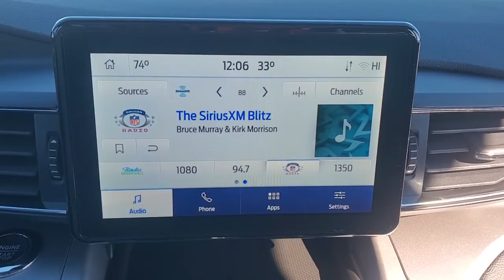2022 Ford Explorer Evansville, Boonville, Newburgh, Henderson, Princeton, IN TA43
Carbonized Gray Metallic New 2022 Ford Explorer available in Evansville, Indiana at Town and Country Ford. Servicing the Boonville, Newburgh, Henderson and Princeton, IN area.

7720 E. Division St

You won't want to miss this excellent value! It delivers style and power in a single package! A turbocharger is also included as an economical means of increasing performance. Top features include front dual zone air conditioning, reverse sensing system, a trailer hitch, and power windows. It features four-wheel drive capabilities, a durable automatic transmission, and a 2.3 liter 4 cylinder engine. Our aim is to provide our customers with the best prices and service at all times. Please don't hesitate to give us a call.
FRONT & 2ND ROW FLOOR LINERS (16B)  -inc: standard front and 2nd row black carpet floor mats,TWIN PANEL MOONROOF,CARBONIZED GRAY METALLIC,AUTO START-STOP REMOVAL,CLASS IV TRAILER TOW PACKAGE,ENGINE: 2.3L ECOBOOST I-4  -inc: auto start-stop technology (STD),TRANSMISSION: 10-SPEED AUTOMATIC  (STD),EQUIPMENT GROUP 202A  -inc: SecuriCode Keyless Entry Keypad  Acoustic-Laminated Front Side Windows  Remote Start System  Heated Steering Wheel  LED Fog Lamps  silver-painted front skid plate elements,Lip Spoiler,Chrome Bodyside Insert  Black Bodyside Cladding and Black Wheel Well Trim,Galvanized Steel/Aluminum Panels,Autolamp Auto On/Off Aero-Composite Led Low/High Beam Auto High-Beam Daytime Running Lights Preference Setting Headlamps w/Delay-Off,Tires: P255/65R18 AS BSW -inc: mini spare,Black Side Windows Trim  Black Front Windshield Trim and Black Rear Window Trim,Power Liftgate Rear Cargo Access,Wheels: 18 5-Spoke Silver-Painted Aluminum,Fixed Rear Window w/Fixed Interval Wiper  Heated Wiper Park and Defroster,Headlights-Automatic Highbeams,Grille w/Chrome Bar,Deep Tinted Glass,Perimeter/Approach Lights,Black Power Heated Side Mirrors w/Manual Folding,Body-Colored Rear Bumper w/Black Rub Strip/Fascia Accent,Spare Tire Mounted Inside Under Cargo,LED Brakelights,Speed Sensitive Variable Intermittent Wipers,Tailgate/Rear Door Lock Included w/Power Door Locks,Body-Colored Door Handles,Roof Rack Rails Only,Steel Spare Wheel,Clearcoat Paint,Body-Colored Front Bumper,Transmission: 10-Speed Automatic,17.9 Gal. Fuel Tank,GVWR: 6 160 lbs,Automatic Full-Time Four-Wheel Drive,Transmission w/Driver Selectable Mode,Quasi-Dual Stainless Steel Exhaust,Electric Power-Assist Speed-Sensing Steering,Front And Rear Anti-Roll Bars,Multi-Link Rear Suspension w/Coil Springs,Auto Locking Hubs,50 State Emissions System Flexible Fuel Vehicle (FFV) system is standard equipment for vehicles with the 3.3L Ti-VCT V6 FFV engine.,Battery w/Run Down Protection,Strut Front Suspension w/Coil Springs,Gas-Pressurized Shock Absorbers,Engine: 2.3L EcoBoost I-4 -inc: auto start-stop technology,Towing Equipment -inc: Trailer Sway Control,3.58 Non-Limited-Slip Rear Axle Ratio,Regenerative Alternator,4-Wheel Disc Brakes w/4-Wheel ABS  Front And Rear Vented Discs  Brake Assist  Hill Descent Control  Hill Hold Control and Electric Parking Brake,Airbag Occupancy Sensor,Dual Stage Driver And Passenger Seat-Mounted Side Airbags,Tire Specific Low Tire Pressure Warning,Dual Stage Driver And Passenger Front Airbags,Driver And Passenger Knee Airbag,Ford Co-Pilot360 - Pre-Collision Assist with Pedestrian Detection and Cross-Traffic Alert,Safety Canopy System Curtain 1st  2nd And 3rd Row Airbags,Outboard Front Lap And Shoulder Safety Belts -inc: Height Adjusters and Pretensioners,AdvanceTrac w/Roll Stability Control Electronic Stability Control (ESC) And Roll Stability Control (RSC),Reverse Sensing System Rear Parking Sensors,Lane Keeping Alert Lane Keeping Assist,Mykey System -inc: Top Speed Limiter  Audio Volume Limiter  Early Low Fuel Warning  Programmable Sound Chimes and Beltminder w/Audio Mute,Collision Mitigation-Front,Lane Keeping Alert Lane Departure Warning,Terrain Management System ABS And Driveline Traction Control,Rear Child Safety Locks,Driver Monitoring-Alert,Back-Up Camera w/Washer,Ford Co-Pilot360 - BLIS (Blind Spot Information System) Blind Spot,Side Impact Beams,Analog Appearance,8-Way Driver Seat,Streaming Audio,Outside Temp Gauge,Manual Tilt/Telescoping Steering Column,Locking Glove Box,HVAC -inc: Underseat Ducts and Headliner/Pillar Ducts,1st Row Heated Seats,Bucket Folding Captain Front Facing Manual Reclining Fold Forward Seatback Premium Cloth Rear Seat w/Manual Fore/Aft,Securilock Anti-Theft Ignition (pats) Engine Immobilizer,R